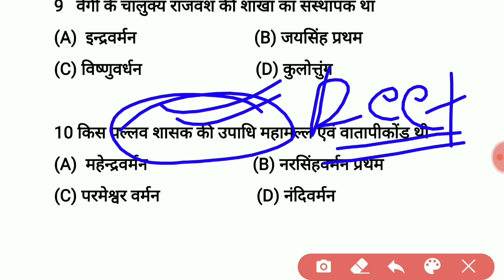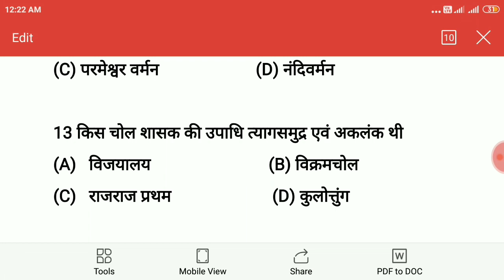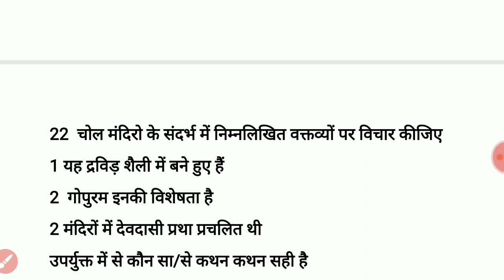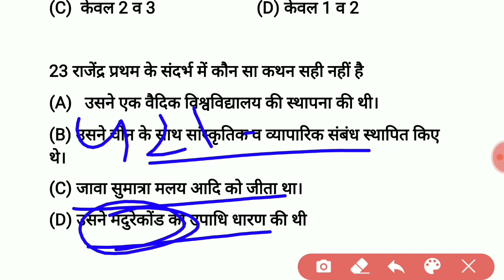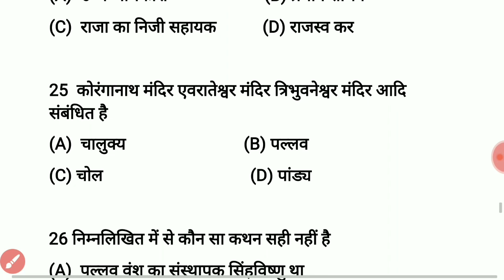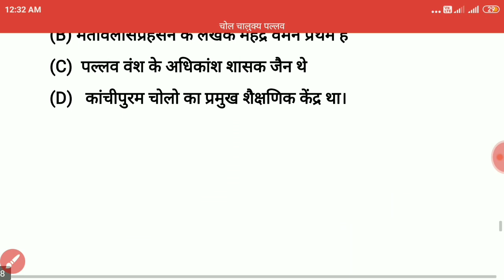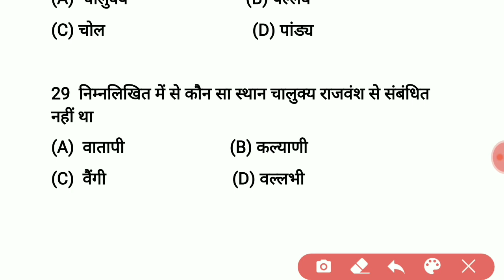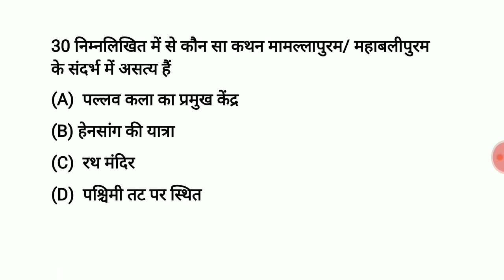INDIAN HISTORY|CHAUL|CHALUKYA|PALLAV|GK TEST PAPER|REET SST TEST PAPER|RAS TEST PAPER